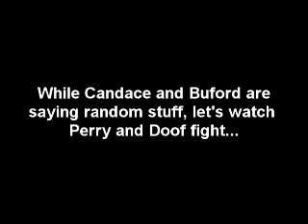Youtube Poop-Let's Take a Piss!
A game show with random words...

NOTE: Phineas and Ferb belongs to Disney and its creators

Phineas and Ferb copyright to Disney